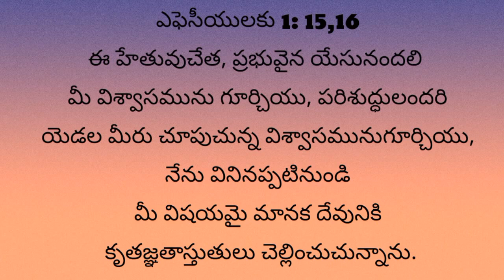December 1 || Today's promise || word of God || bible study in Telugu